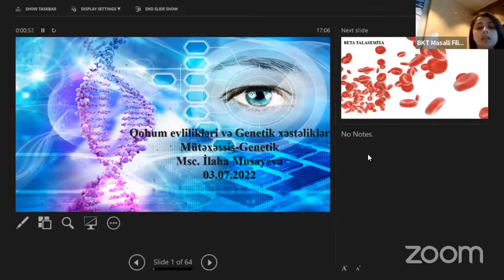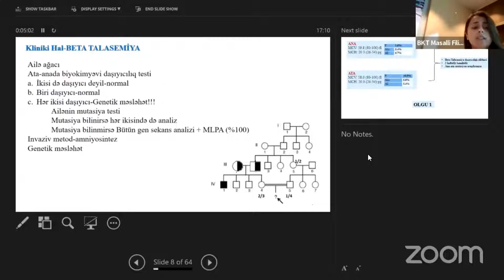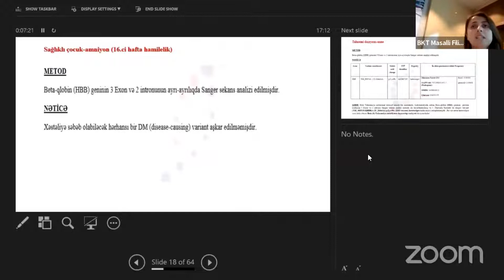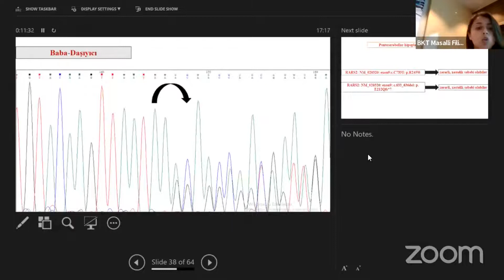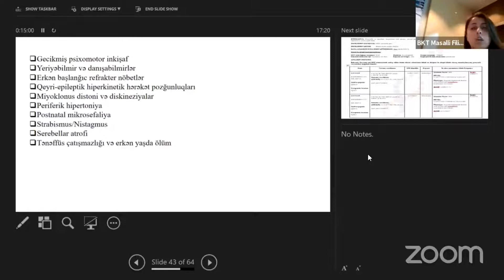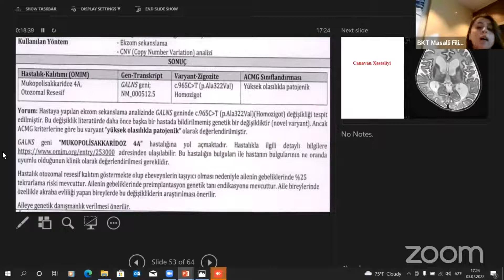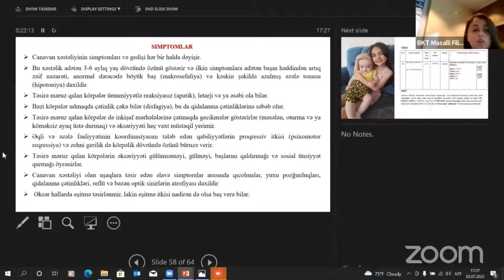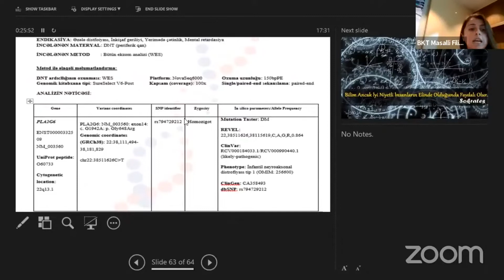"Səhiyyədə Müasir Yanaşmalar" I QOHUM EVLİLİYİ VƏ GENETİK XƏSTƏLİKLƏR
İlahə Musayeva
Genetik-mütəxəssis
Afgen Genetik Diaqnoz Mərkəzinin rəhbəri

AFGEN Genetik Diaqnoz Mərkəzi
Ünvan: Bakı, 3 mkr.Pişəvari 110 (Cavadxan küç 24),Memar Əcəmi metrosunun yaxınlığında